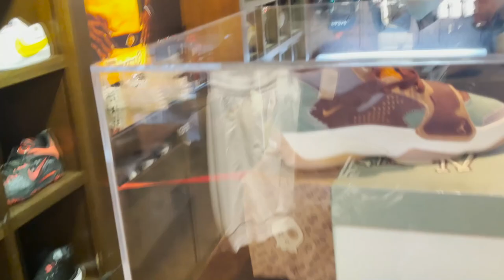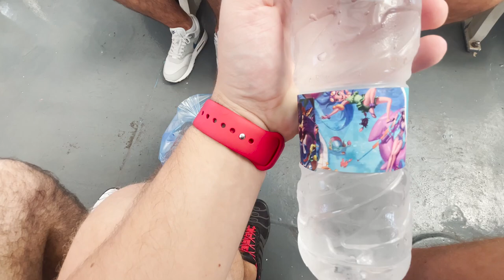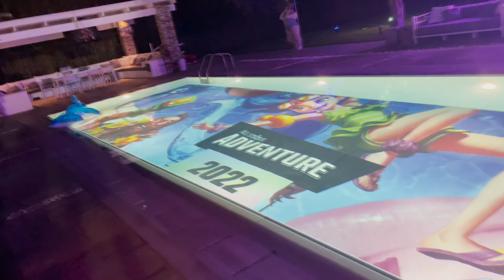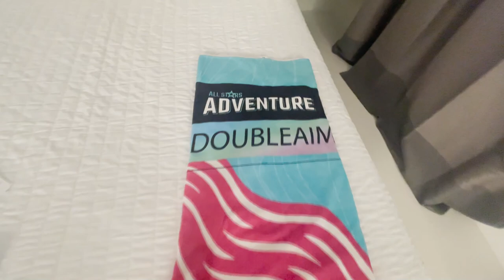STIGLI SMO NA GRCKO OSTROVO ZBOG LOL TURNIRA | Vlog pt.2